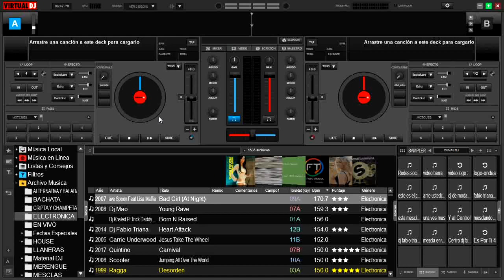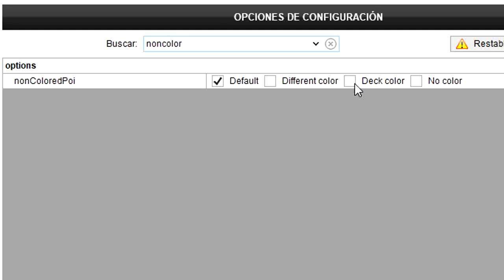Pad´s de colores 2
como tener los pads de colores